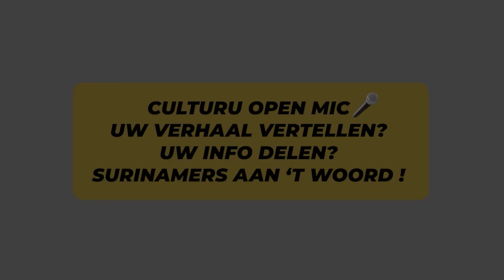Surinamer Roy "Kaikusi" Groenberg:"1 juli blijft een belangrijke datum voor excuses van de Koning"